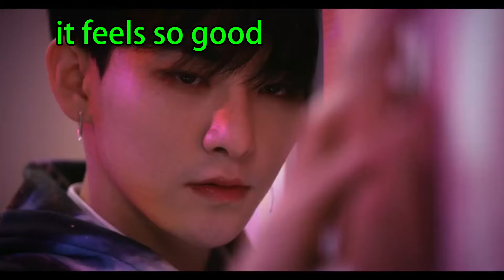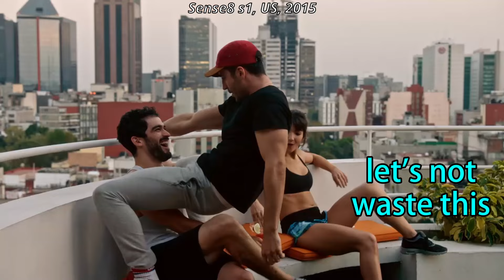He Spread His...💋 (multi BL series)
The titles, countries and years are all listed at the beginning of each clip and in the video description below. Official links to most BL series can be found or I listed the information below. Turn on CC for a few extra editor's notes (e/n).

and get a username shoutout in a pinned comment/video CC (provided your username is not offensive)

➡️ I use ExpressVPN to watch even more BL! Use this special code to get 3 months free on a 1 year plan! (this is an affiliate link, if you purchase through this link, I'll receive a commission - I appreciate your support)

Notes & Content Warnings (cw)
00:00 Color Rush
    (cw: attempted suicide, grief), song Oceans, Rivers, Canyons by ELPHNT
00:28 Love In Translation
    (cw: kidnapping/held against will, manipulation, coercion), song at 36s ILY Baby by Dyalla
00:59 (see video)
     (cw: most content warnings), 1m26s from Andy Bian’s Instagram song My Type by Saweetie
01:29 If It’s With You
      aka Kimi to Nara Koi wo Shite Mite mo, (cw: past death, grief, homophobia)
01:53 Red, White & Royal Blue
on Amazon Prime Video, (cw: homophobia, unwanted public outing) song Rewind by OfShane, see what else to watch on several streaming platforms with my BL guides
02:08 You Make Me Dance
      (cw: kidnapping)
02:29 Plus and Minus
       (cw: 2 slaps (kind of acting), fight scene)
02:57 You’re My Sky
      (cw: dub con maybe)
03:24 Gameboys teaser
03:45 Be My Favorite
     (cw: punch, side character intimate partner violence, manipulation, alcoholism, manhandling, death, grief), picture from Gawin Caskey’s Instagram, song at 4m15s Fire on Fire by Sam Smith
04:19 I Feel You Linger In The Air
     (cw: many content warnings)
05:08 Sense8
     on Netflix, (cw: many content warnings), this is a sci fi ensemble drama series with an established m/m couple, song Sunset n Beachz by Ofshane